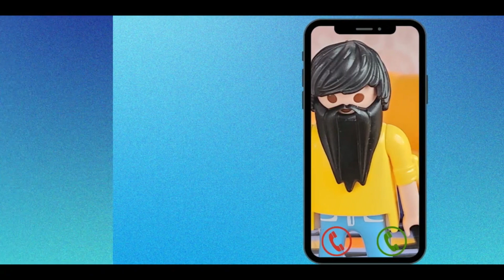XXL Megapack Folgen Abenteuer in der Savanne / islamische Playmobilserie / Islam Cartoon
Was für ein Abenteuer bei der Familie Bahimi! Endlich ist die Auswanderung nach Südafrika vollbracht und es warten spannende Tage in der afrikanischen Savanne und der Wildtierstation.

Schaut schnell rein in unsere Zusammenstellung "Abenteuer in der Savanne" und lasst uns unbedingt ein Like da, wenn es euch gefällt.

Jeden zweiten Sonntag findet ihr bei uns um 16 Uhr eine neue Folge von unseren islamkonformen Playmobilserien.
Es erwarten euch Folgen von Familie Aziz, Familie Bahimi und Familie Kamil.

Folgt uns auch unbedingt auf Instagram  @PlayMuslim

AUFGEPASST!
Ihr möchtet exklusive Vorteile beim Playmuslim schauen genießen?

- KEINE Werbung
- Videos schon 2-4 Wochen FRÜHER anschauen
- Keine Gefahr auf dubiose INHALTE zu gelangen
- SPEZIALFOLGEN, die auf Youtube nicht hochgeladen werden

Dazu noch Playmuslim Folgen als Hörbuch, jeden Monat ein neues islamische Geschichten eBook mit dazugehörigem Hörbuch und ein Aktivitäten eBook!

Auf unserem Kinderkanal findet ihr tolle Kinderfilme über islamische Familien Geschichten mit Playmobil für eure Kinder - ein toller Anfang in Richtung islamische Zeichentrickfilme (Cartoons).